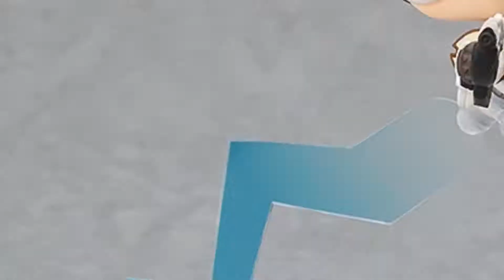HILLARY. DUFF.|Izumi Reviewzume Episode 2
Hey guys, Izumi here! Make sure to keep an eye out for the next episode!

Video edited by Tsukino Kage